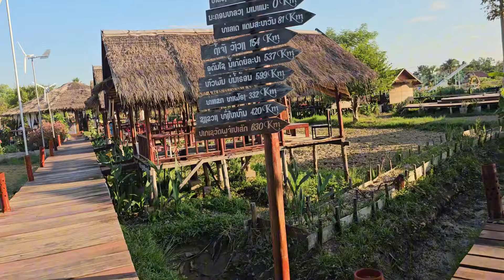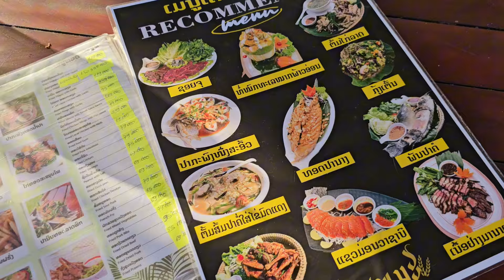24 พฤศจิกายน ค.ศ. 2024